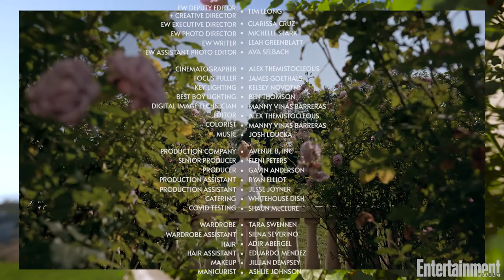'The Reign Maker' Starring Kristen Stewart: An Exclusive Fashion Sizzle | Entertainment Weekly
Dive into the dreamy and cinematic visuals of Kristen Stewart's looks on the set of our cover shoot for her wild new Princess Diana movie, 'Spencer.'